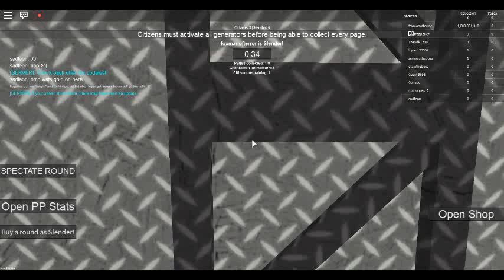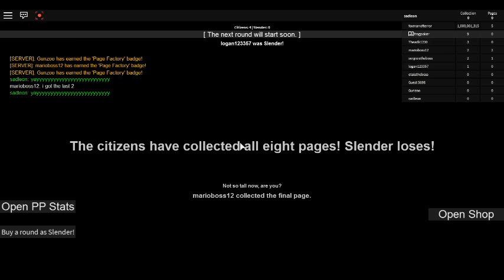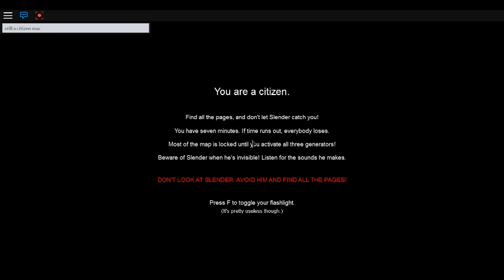stop it slender